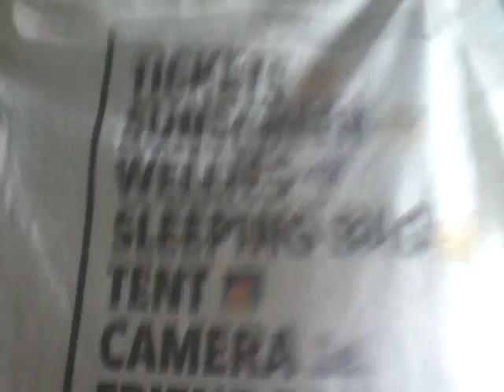Birmingham shopping haul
Super grateful